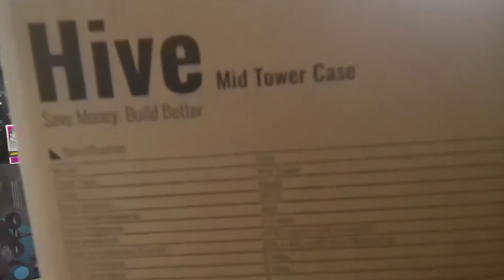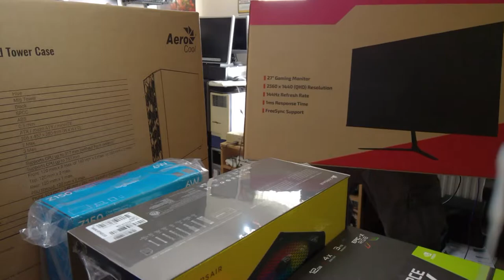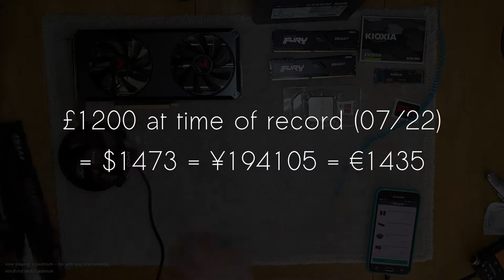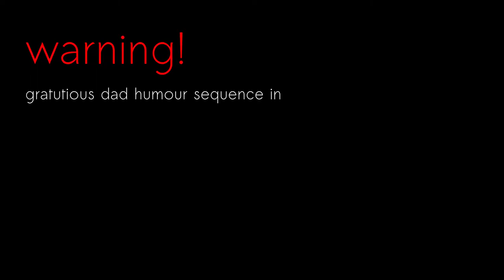recovering mac user gets entry level gaming pc setup for £1200ish including dual 2k screens - part 1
in this video we unbox, build and test an entry level gaming pc setup purchased for £1200ish by a recovering mac user. join us and find out how you can spend way less than you think to get more than you can imagine...

in part 1 we unbox, discuss part selection, test the build and update a bios.

--- build details ---

pny rtx 3060 12gb gpu
amd ryzen 5500 cpu
msi b550m pro mobo
hyperx fury 16gb ram
aero cool hive case
msi vigor gk30 keyboard & mouse
corsair cx-f 550w psu
kioxia exceria 150gb nvme ssd
kioxia sata 960gb ssd
neutron labs 27" 1440p 144hz monitors

--- music credits ---